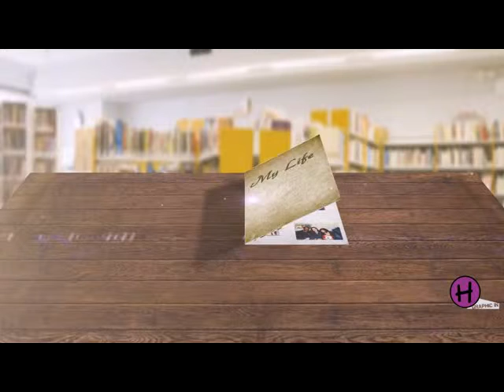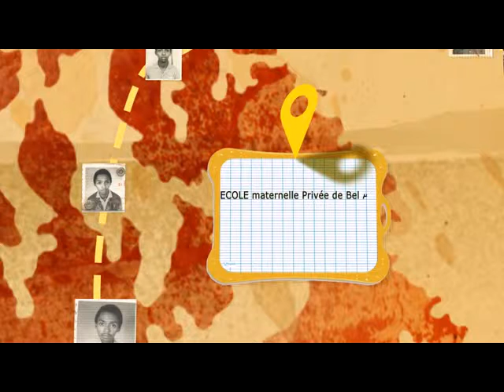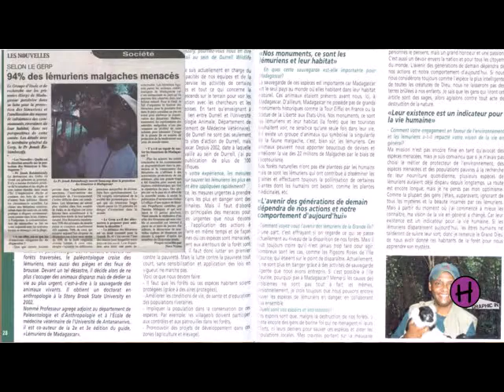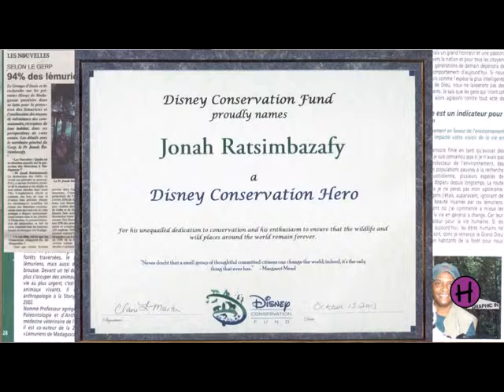Professeur Jonah RATSIMBAZAFY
lémuriens,festival mondial des lémuriens, stony brook, Disney conservations Hero